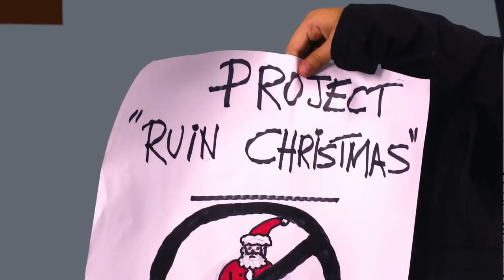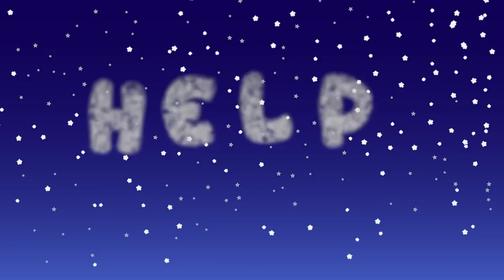SANTA IS MISSING | KIDDYZUZAA Mini Movie | Christmas Special | Princesses In Real Life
It's the night before Christmas and the Princesses are making their final preparations for the BEST CHRISTMAS EVER! Malice has other ideas though and traps Santa in her tower. Who will deliver the presents and save the day?

Posted Myself to the North Pole & IT WORKED! We Met Santa! - Princesses In Real Life | Kiddyzuzaa

WE GOT A PUPPY! 🐶 Christmas Shopping Pranks Pink Ride On Car - Princesses In Real Life | Kiddyzuzaa

Don't Eat GUMMY SPIDER at 3AM!! OMG SO STRANGE!  🎃 Princesses In Real Life Halloween Spooky Stories

KITTYZUZAA SPECIAL 😺 PRINCESS TURNS INTO A CAT 😺 Princesses In Real Life Magic Pranks Ride On Car

PRINCESSES GET READY FOR PRINCESS PROM Magic Pranks In Real Life Hair Disaster In Real Life Dress Up

Kiddyzuzaa is a family-friendly toy channel that makes fun HD videos playing with toys and opening GIANT surprise eggs.

We love kids' toys and surprise eggs so much that we have made one of the BIGGEST surprise eggs ever in the whole world!

SANTA IS MISSING! 🎄 Mini Movie - Christmas Special 2017 🎁 Princesses In Real Life | Kiddyzuzaa